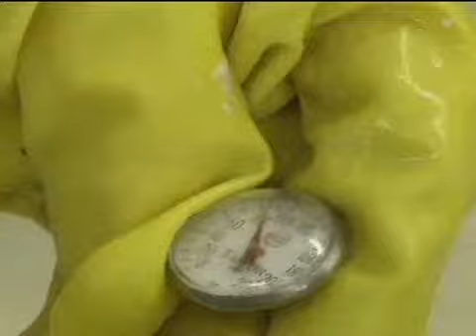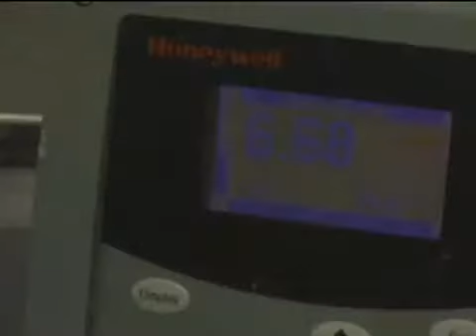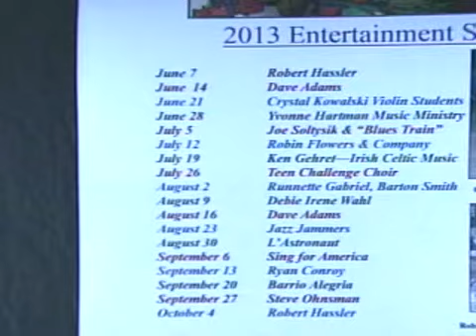Pamela's Delectables 6-12-13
Pamela Rojas of Pamela's Delectables talks about her cupcakes and cakes with host Sheila Miller. Sheila also presents a video of Debbie Bass's Cheese Board on Food & Farms...Berks County Style.